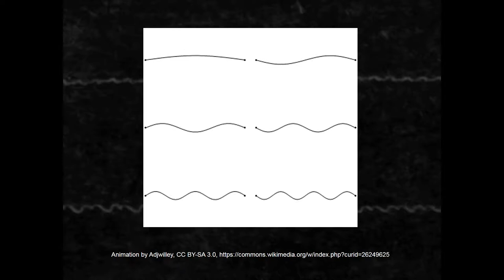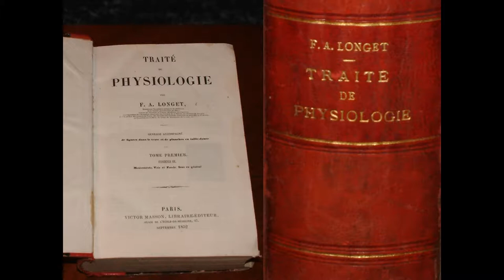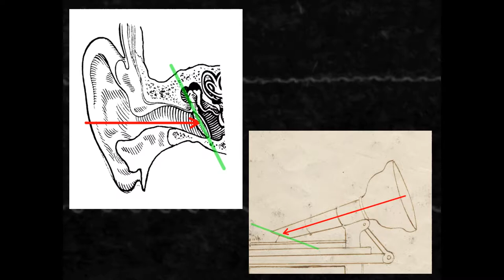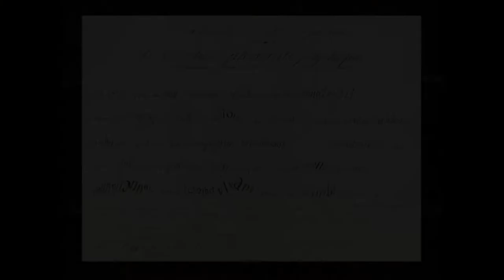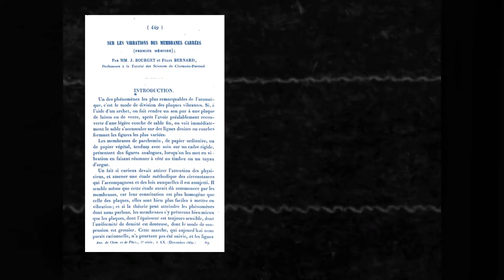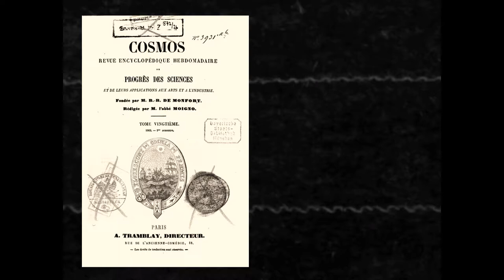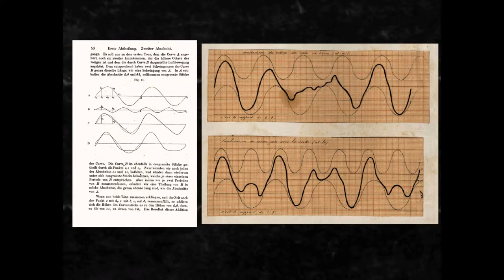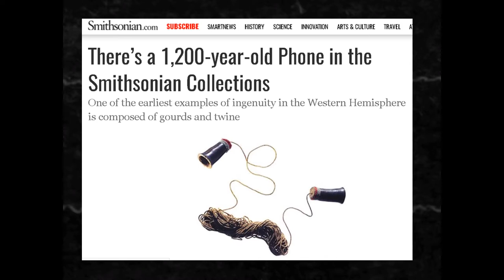It Works Great in Practice, But It'll Never Work in Theory [Patrick Feaster]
"It Works Great in Practice, But It'll Never Work in Theory: How Sound Recording Took On Nineteenth-Century Science" by Patrick Feaster.
The Origins of Sound Recording: Edouard-Léon Scott de Martinville Bicentennial Symposium ; Saturday, April 29, 2017 ; Thomas Edison National Historical Park, National Park Service, West Orange, New Jersey, USA.
On April 29th 2017, Thomas Edison National Historical Park hosted a symposium commemorating the 200th anniversary of Edouard-Léon Scott de Martinville’s birth. Researchers shared their latest findings with scholars, teachers, students, writers, documentarians, and others who are rewriting the “origins of sound recording” story. American representatives from the National Park Service, French dignitaries from the scientific establishment, and representatives of the two inventors’ families honored the symposium with their encouragement to craft new, accurate narratives.